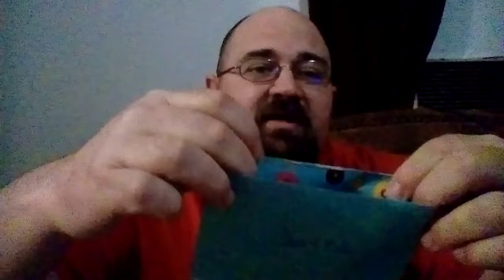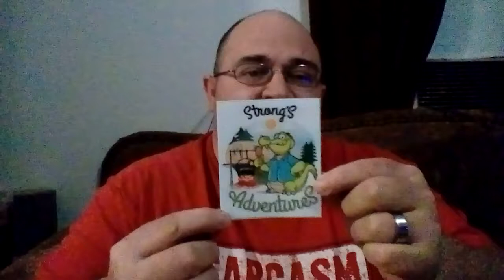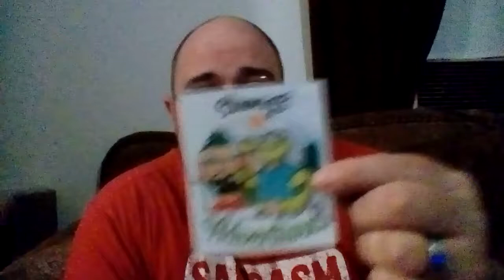Thursday Mail Call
Check them out and give them some love!